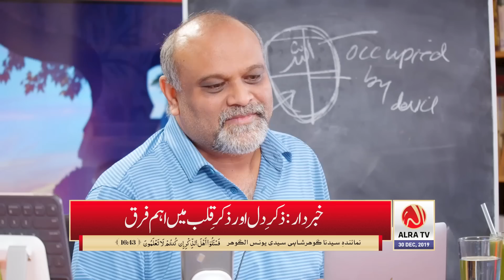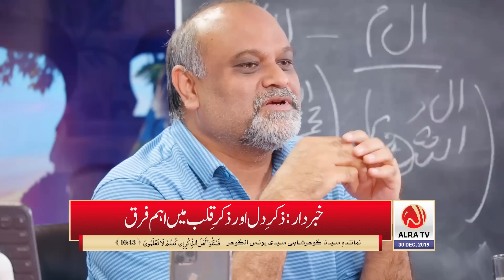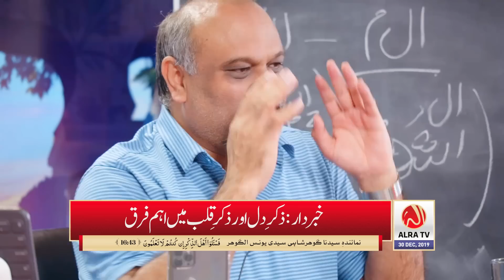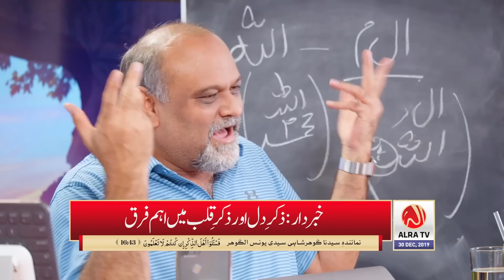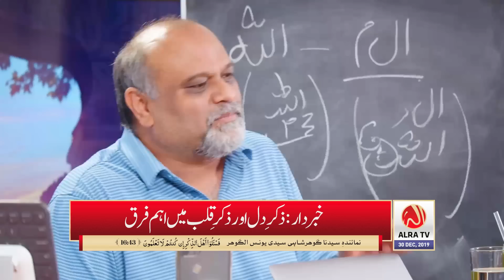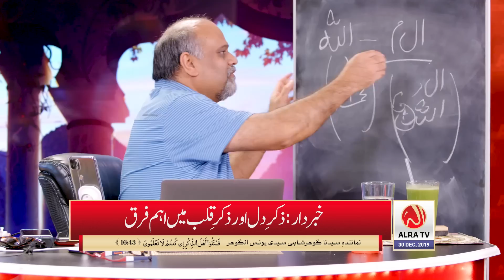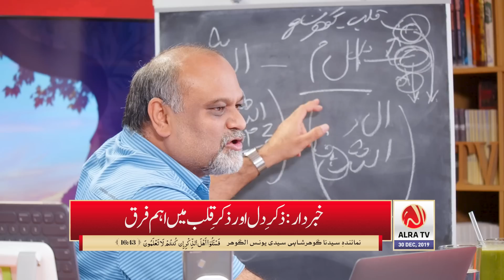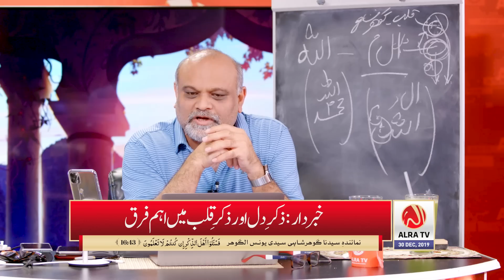KHABARDAR: Zikr e Dil Aur Zikr e Qalb Mein Farq | Younus AlGohar | ALRA TV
In this video, Sufi Master Younus AlGohar reveals the stark difference between ‘Zikr e Dil’ and ‘Zikr e Qalb’.

The Qur’an states [3:54] ‘Allah is the best of all deceivers’.

Some seekers are under the impression that they are Momineen because their heart is pounding with the name of God, little do they know that it is the physical heart which is pounding heavily, and the spiritual heart remains unawakened. Such are those who deceive others and gloat over their piety but it is God who is truly deceiving them!